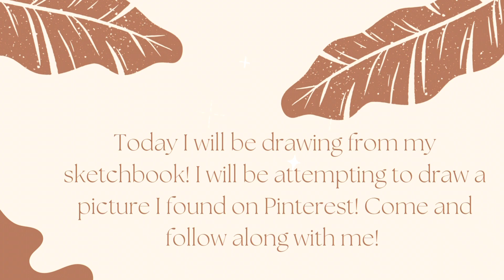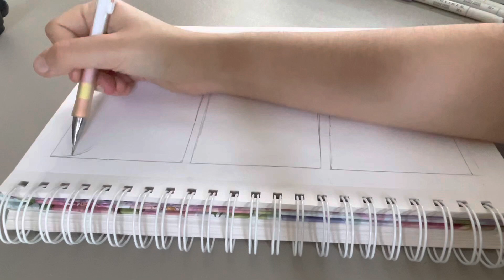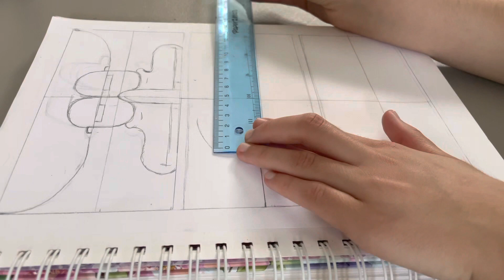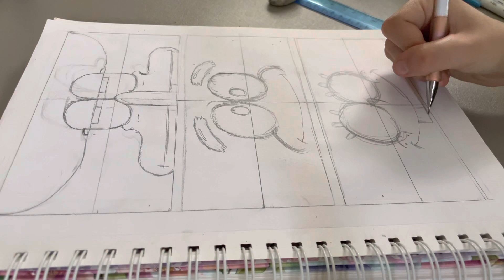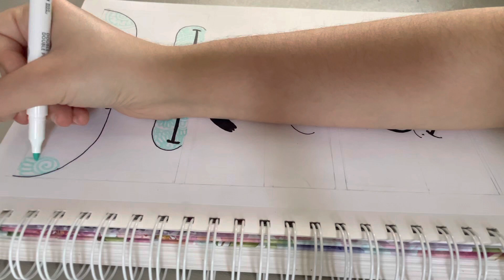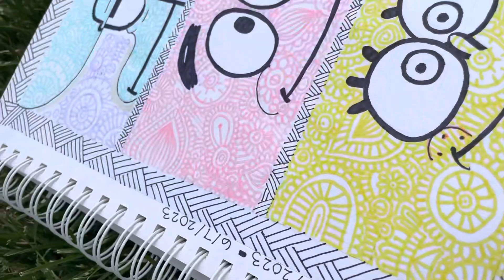Watch me draw this SpongeBob zentangle drawing! Come draw with me!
Hey everybody!
Also I currently am running a henna tattoo business so if anybody is interested in getting there henna tattoo done and live in the Greensboro area check out my Instagram and contact me on there I reply a lot more faster on there!

Check out my business card for all of my social media links and please help me spread the word about my small henna business by clicking the QR code link above and let people scan it to get access to all my social media platforms and let them know about my henna business!